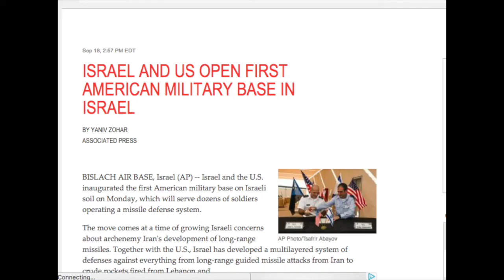The Sign on Sept 23, 2017